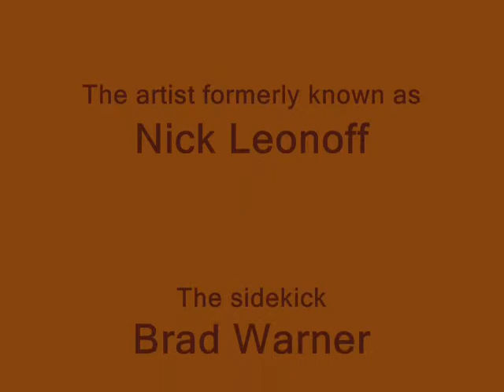You Better Belize It - Pt. 3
The full length video